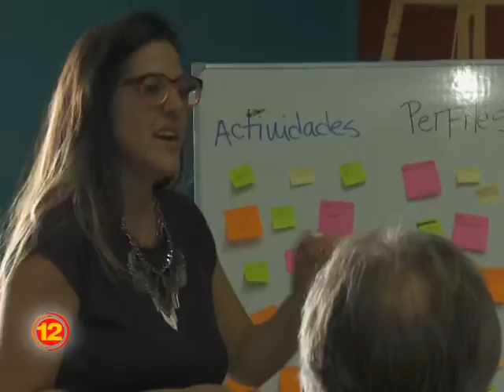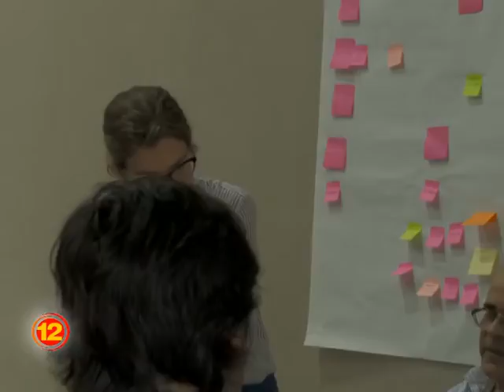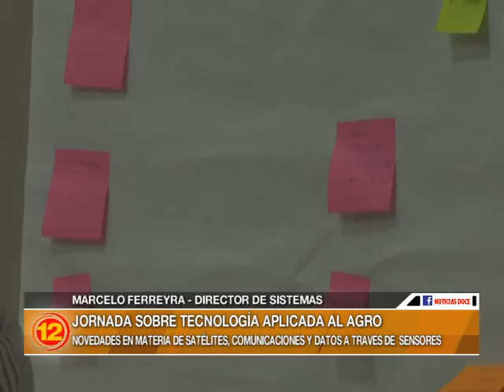Realizaron una jornada sobre tecnología aplicada al agro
Participaron emprendedores, representantes del INTA, Ministerio de Agroindustria, Municipalidad, productores e integrantes de la Fundación Sadosky.